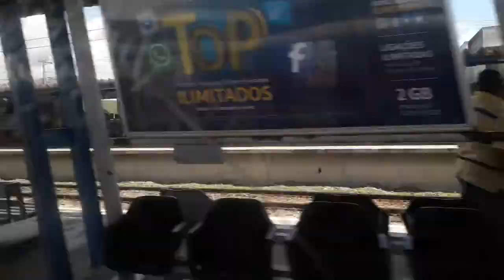Trecho entre Jardim Romano e Eng Manoel Feio no TUE 2000 - Linha 12 Safira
Filmado no K050 (carro 2048)
Data: 02/01/2019

No video vemos o I429 já baixado e jogado no pátio Manoel Feio. O I424 (o 4400 roncador) tbm aparece rapidamente no minuto 1:35, pois vale lembrar que ele tinha janela da porta menor

*Os 3 trens 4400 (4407, 4421 e 4424) foram baixados de uma vez no dia 31/12/18 dando assim o fim da série 4400 na ferrovia paulista